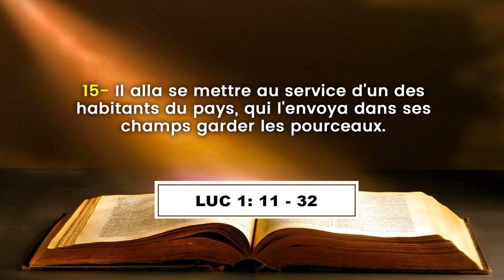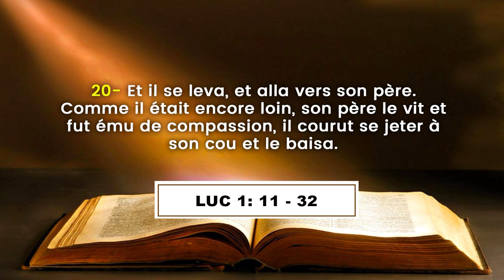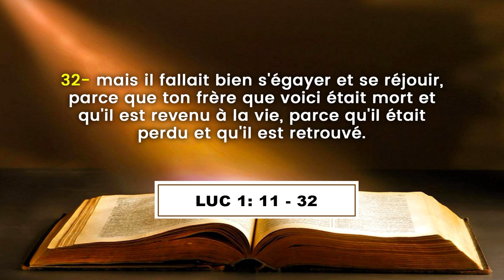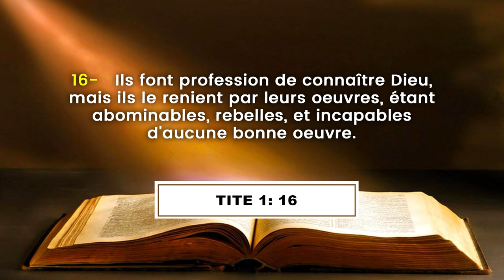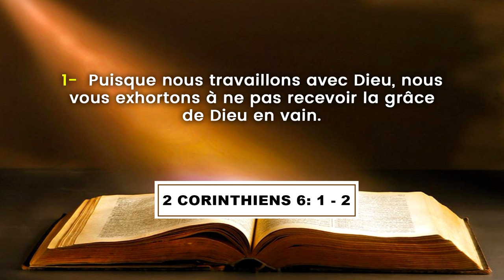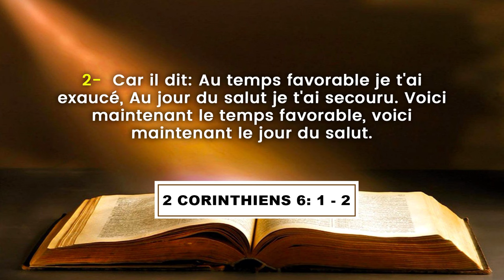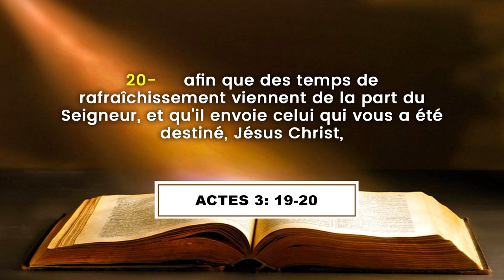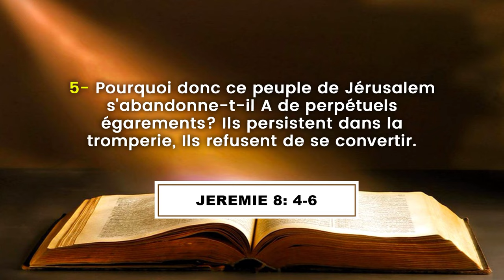MESSAGE LORS DU WEEKEND DE SALUT ET DE GUERISON A COCODY - PARTIE 1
La Communauté Missionnaire Chrétienne Internationale (CMCI) en Côte d'Ivoire présente : WEEKEND DE SALUT ET DE GUERISON A COCODY